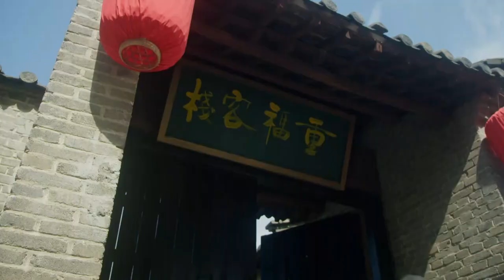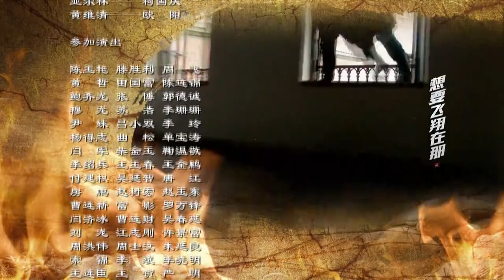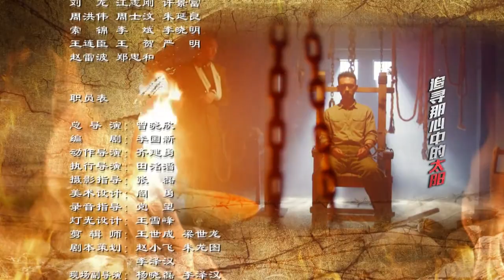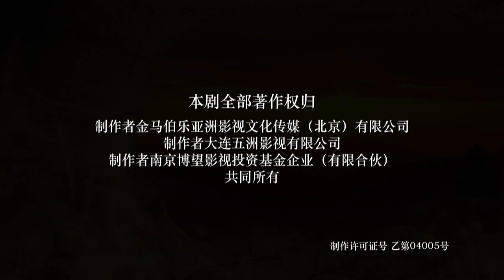【抗战剧 ENG SUB】神枪战队 16丨传奇英雄梁飞带领神枪战队粉碎日寇阴谋